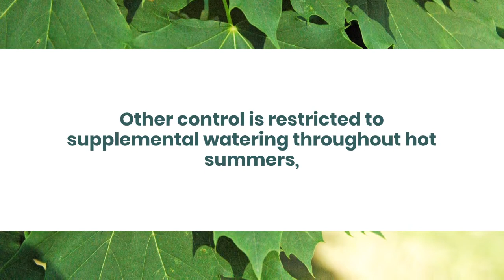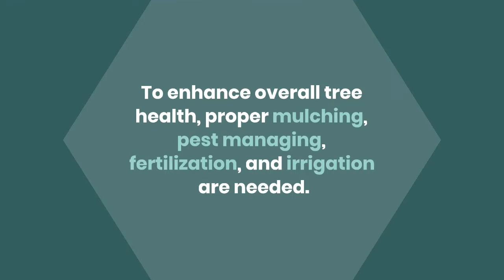Top 5 Trees in Brooklyn and How to Care for Them Tree Services Queens, NY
Queens Tree Experts Trees and shrubs are more crucial than ever in a rapidly warming world because they have many environmental benefits. Where there is a lot of concrete and asphalt to heat up some streets, trees give shade. Additionally, trees naturally provide clean air and oxygen.

Although Brooklyn has a lot of asphalt and concrete surrounding it, there are also many trees there. Being in the borough, you might be interested in learning about Brooklyn's most popular trees.

JRs Tree Service in Queens will work around the clock for any type of emergency tree service. We will remove any unsightly or damaged trees at your home or office. We've been in business for over 25 years in Queens and are approved by NYC Dept. Of Parks & Housing Authority. Let our family-owned and operated business improve your home or commercial property. We discount senior and military persons!

We are located in The Heart of QUeens:
131-64 Hook Creek Blvd
Queens, NY, 11422